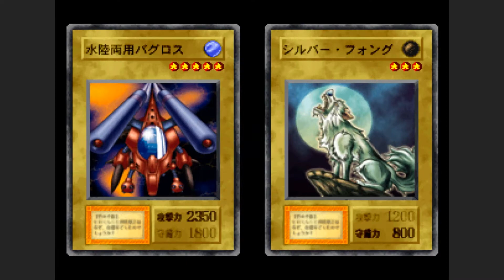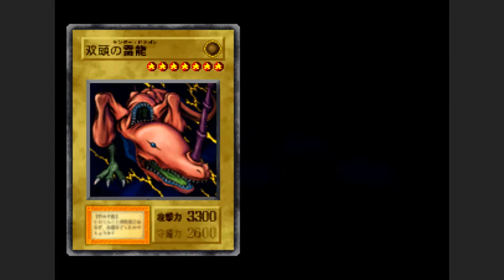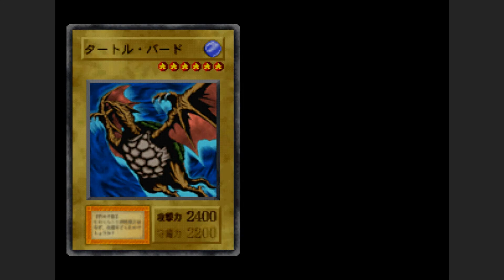Yu-Gi-Oh! True Duel Monsters: Sealed Memories - Battle Ocean Field Full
Yu-Gi-Oh! Forbidden Memories, known in Japan as Yu-Gi-Oh! Shin Duel Monsters (遊戯王真デュエルモンスターズ封印されし記憶), is a video game loosely based on the Yu-Gi-Oh! manga and anime series. The game was released exclusively for the PlayStation console in December 1999 in Japan and in 2002 in other regions.
遊戯王真デュエルモンスターズ封印されし記憶